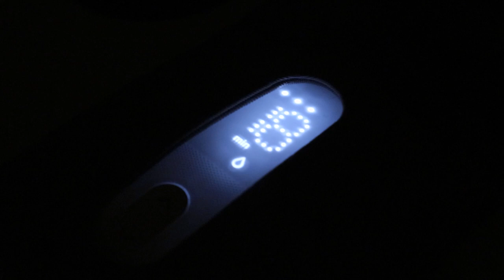VLOG #70 - A Day in the life of a SAHM WFM (stay at home mom, work from home mom) | Victoria Hui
Hey guys! It's been a hot minute since I last vlogged, a lot has changed so I wanted to take you with me to show what a typical day is like for me! 😁